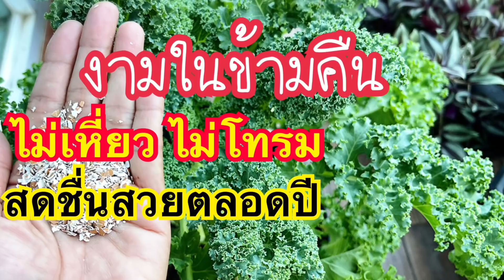ตะลึงสุด!แค่1นาทีงามจบระเบิดบอนสีใบใหญ่แตกหน่อเก่งพุ่มใหญ่สวยล้นกระถางไม่เหลืองเหี่ยวใบสดแม่ก้อยพาทำ